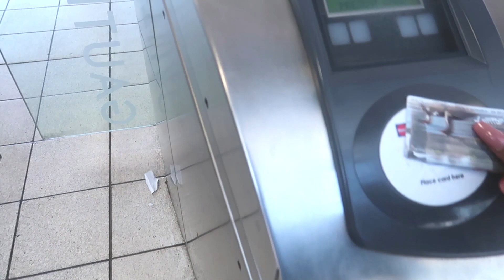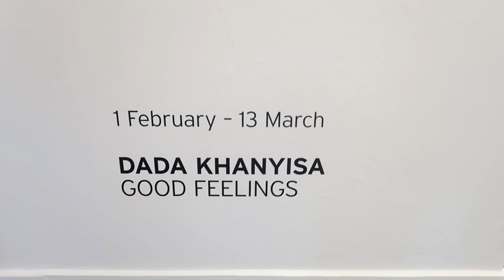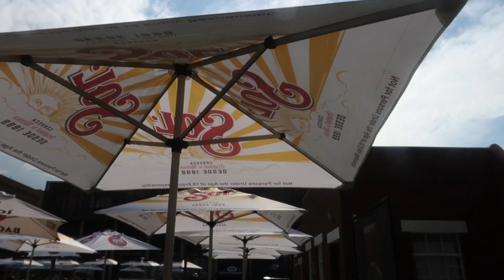VLOG | DADA KHANYISA GOOD FEELINGS EXHIBITION and more | South African Art YouTuber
Hello, my creative friend! I sincerely apologise for the sound at some points, but I've added subtitles where I felt necessary!

The homie, Dada Khanyisa had their first solo exhibition in Johannesburg and I felt it vital to share that with you. This work is "about going out culture, but also going in culture - as in going into the self. And when you go in with yourself it's easier to understand how you relate with others. That's why I'm doing individuals - and when they're together. there's a community." states Khanyisa. After Dada's exhibition, I hung out with some friends. I trust you'll enjoy this video as it is very close to my heart, please share this with your friends!

// A F F I R M:
 “I am as mighty as a whale - I matter and I take up space.”

 ZUKI - 340ml

Phone 11 Pro
Adobe Premiere Pro
Shot and edited by Mel Madiba